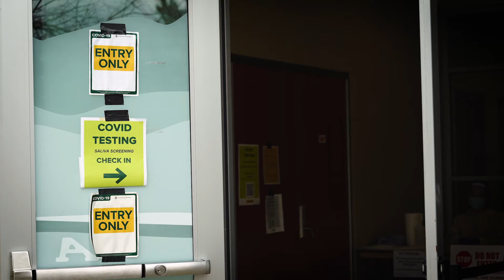COVID-19: Public Health Guidelines for Spring 2021 at Colorado State University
New Semester, Same Plan: It’s more important than ever to work together to keep our Ram family and community healthy. As we return to campus for the spring semester, learn about Colorado State University's COVID-19 public health requirements so that you can protect your friends, loved ones, and yourself.